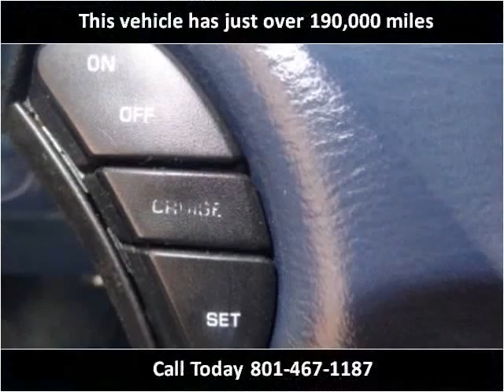2001 Chrysler Town & Country Used Cars Salt Lake City UT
This 2001 Chrysler Town & Country is available from Car City.